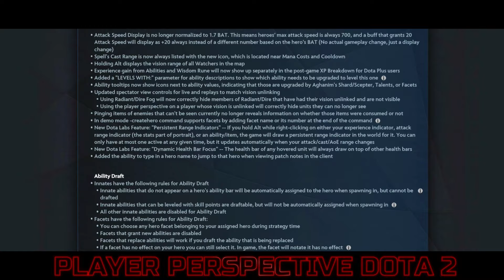ALL HEROES INNATE ABILITIES & HERO FACETS!!! - 7.36 GAMEPLAY UPDATE!!!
7.36 GAMEPLAY UPDATE FINALLY OUT!
NEW DOTA 2 MECHANICS & ALL HEROES INNATE ABILITIES & HERO FACETS!!!

WHAT ARE YOUR TOUGHTS???

00:00 - Intro
00:14 - ALL HEROES INNATE ABILITIES & HERO FACETS!